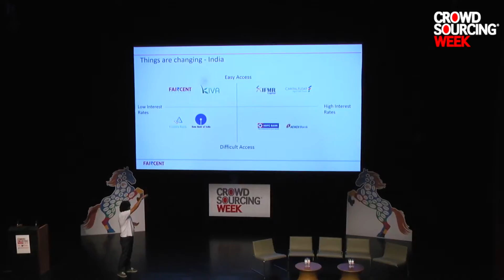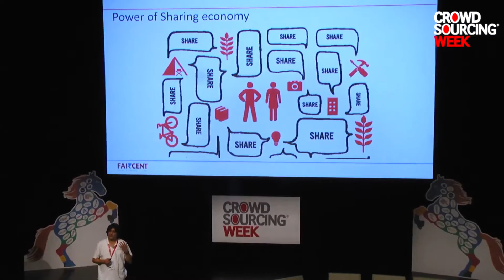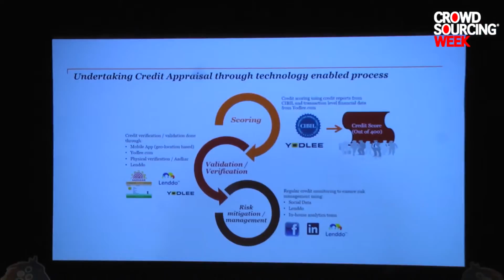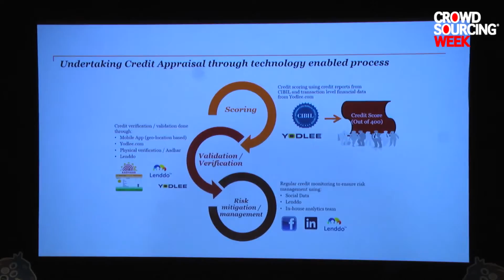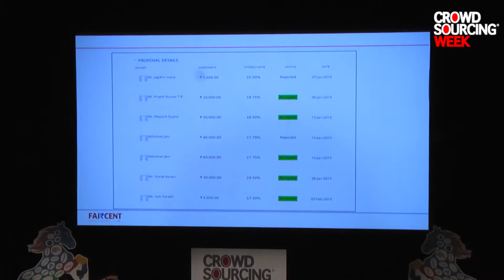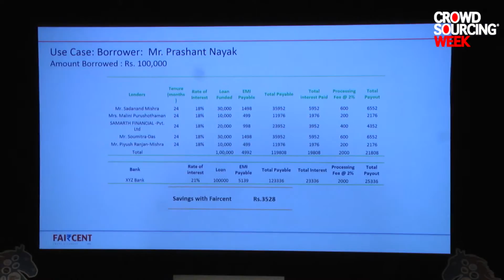Democratizing Debt (CSW Global 2015)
Rajat Gandhi, Founder & CEO, Faircent
Peer to peer lending marketplaces are democratizing and disrupting traditional banking. They empower creditworthy borrowers lower their cost of loans and individual lenders/investors to lend directly to their peers thereby earning higher returns.

Presented at Crowdsourcing Week Global 2015. Join us for CSW Global 2016!